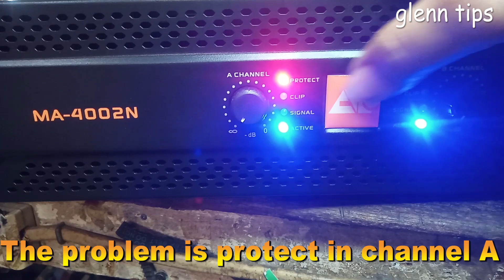ACE powered amplifier, CHANNEL A protect good base biase, no DC out,MA-4002N